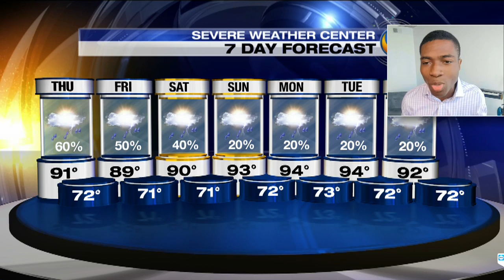Thursday afternoon forecast update from meteorologist Tony Sadiku